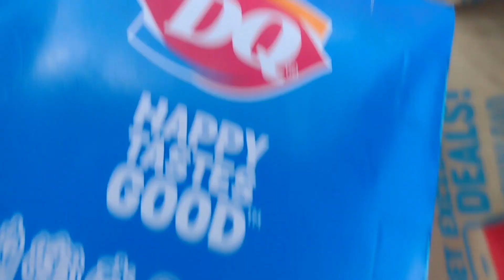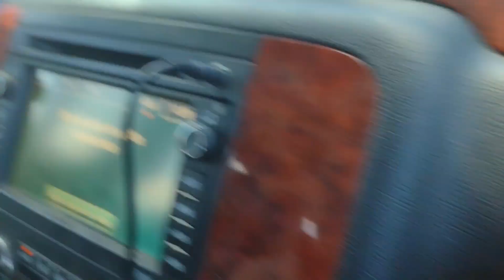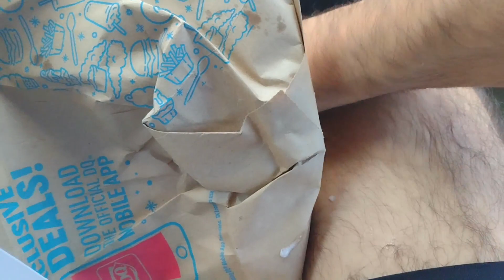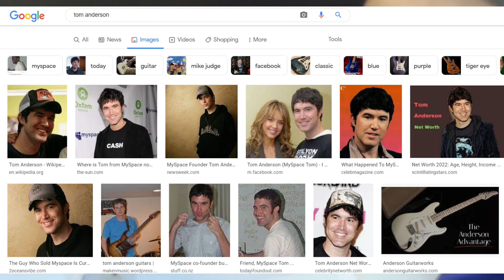DAIRY QUEEN TOM (Tim) ANDERSON MEAL FOOD REVIEW!!!!